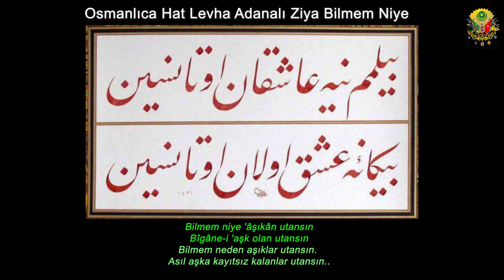Osmanlıca Lisanı Osmani Edebiyat Hat Levha Adanalı Ziya Bilmem Niye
Bilmem niye 'âşıkân utansın
Bîgâne-i 'aşk olan utansın
Hâk üzre düşen ziyâ-ı mihre
Bir züll ise âsümân utansın
Şair Adanalı Ziyâ / Hattat: Abdullah Gün
Bilmem neden aşıklar utansın.
Asıl aşka kayıtsız kalanlar utansın.
Gün ışığının toprağa düşmesi ayıpsa eğer. Bundan toprak değil, gökyüzü utansın.